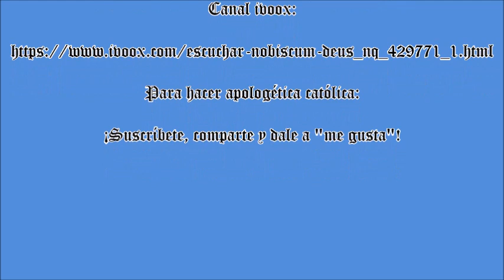La Destrucción del Templo. Padre Muñoz - Oasis de María Inmaculada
Homilía del Padre Muñoz en el Oasis de María Inmaculada, Palencia. 2019